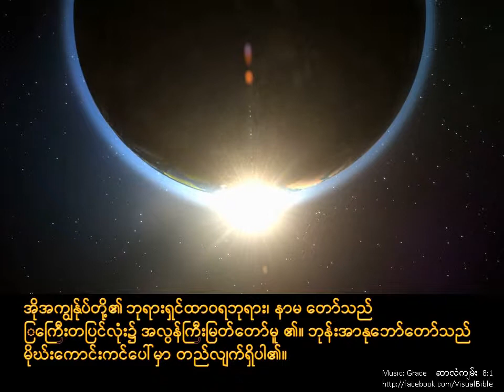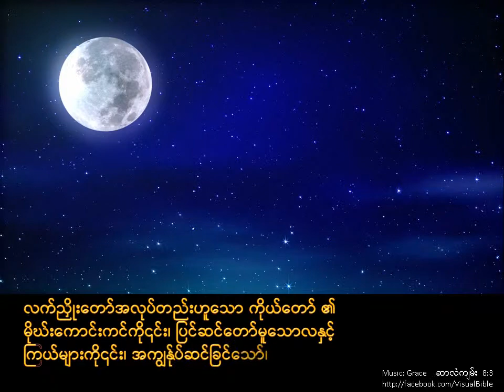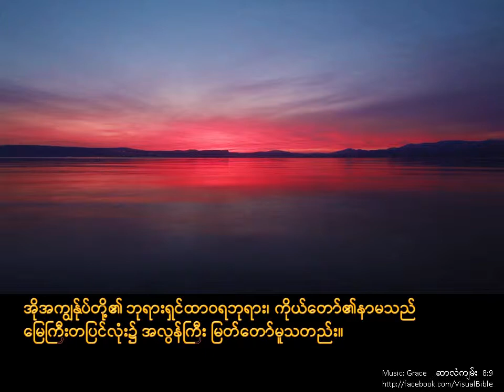ဆာလံကျမ်း 8 | Psalm 8 | Burmese | Judson (3min)